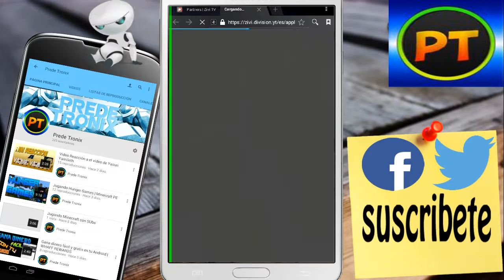UNETE YA A ESTA NETWORK (con pocos requisitos) - ZiviTV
🚶🚶↘↘↘↘↘↘↘↘↘↘↘↘↘↘↘↘↘↘↘↘ABREME↙↙↙↙↙↙↙↙↙↙↙↙↙↙↙↙↙↙↙↙↙↙↙

🛐⇨⇨⇨⇨⇨⇨↓Lo necesario↓⇦⇦⇦⇦⇦⇦

⇨⇨⇨⇨⇨⇨⇨↓Adicional↓⇦⇦⇦⇦⇦⇦⇦

▶Whaff: Ingresa este código y recibe 0.30 Gratis
CM58611

▶Me quieres donar? Todo es bienvenido

la visita que me dan en todos los videos me llena de alegria, para saber que si les gusta todo el contenido que todo este tiempo he estado subiendo, vamos con toda por mejorar el canal... GRACIAS A LOS QUE ME APOYAN DIA A DIA